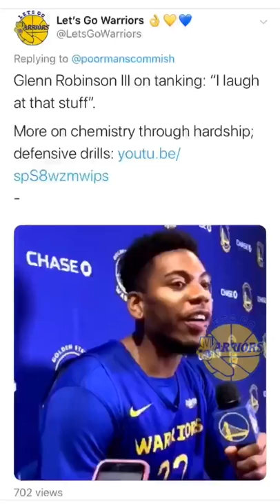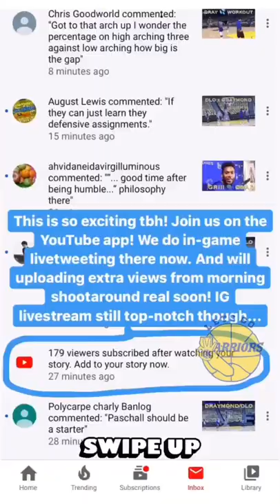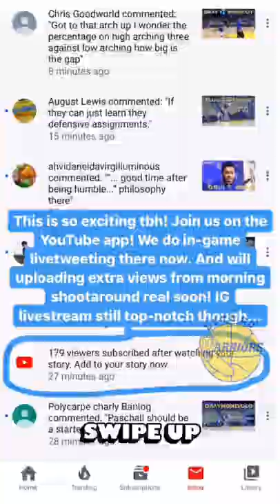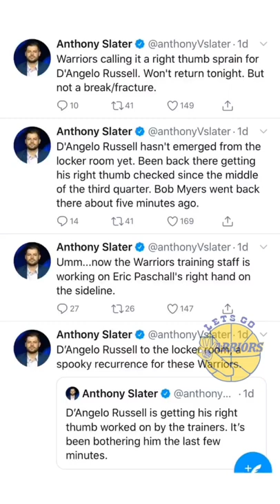bts[9:16] Steph Curry cameo, DLo’s last pregame 💦, Let’s Go Warriors chants — loss to Celtics in SF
StephenCurry Warriors Klay 👈 placeholders for now (thanks for your patience; if you're seeing these upload defaults, that means we're busy filming the Warriors!)

IF YOU'RE SEEING THIS DESCRIPTION WITHIN 1 HOUR OF POSTING, please note the audio may not be satisfactory, depending on how deep in the interview scrum we were. There are also many other factors involved: Was the mic box operable? Was our mic box working? Was the camera app working? The list goes on. THAT BEING SAID, PLEASE BE RESPECTFUL AND COURTEOUS OF ALL THE WORK THAT GOES IN TO FILM THESE INTERVIEWS -- AND THE ACCOMPANYING VIEWS OF WARRIORS PLAYERS. IF YOU WANT ME TO FOCUS ON THE AUDIO OF THIS RECORDING, THERE WILL BE SACRIFICES MADE ELSEWHERE. There are also [9:16] format direct uploads of our Instagram livestreams Please note that all interviews will be posted afterwards in HD format with audio levels corrected within 24 hours of said interview. THE FOLLOWING ARE PLACEHOLDERS FOR OUR HD UPLOADS

From Golden State Warriors vs Boston Celtics at Chase Center in San Francisco, CA.

PODCAST DETAILS...
All platforms (same link as above)